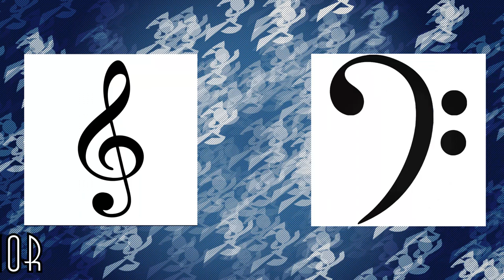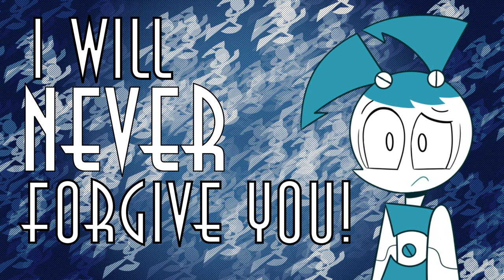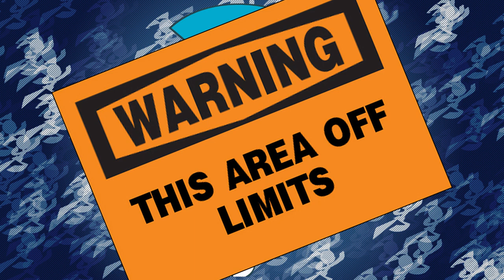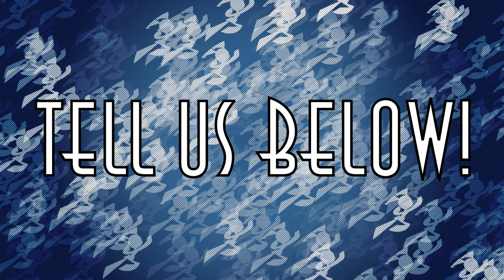Why the MLaaTR Soundtrack is Great - My Life as a Teenage Robot Fanbase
We've been hoping to talk about the soundtrack from this show for a long time! Big shoutout to Spark453 for all the incredible animations and editing!

Writer: Bloons235